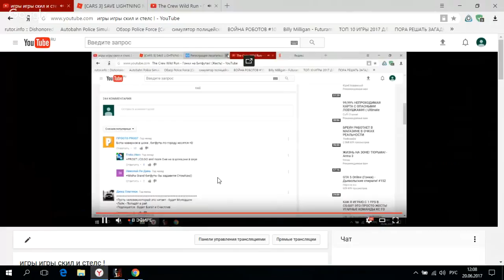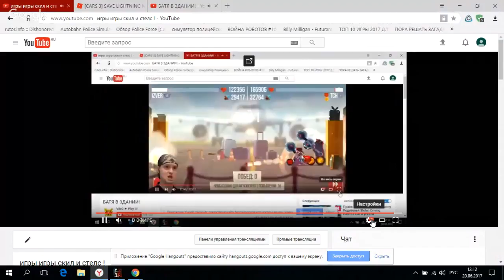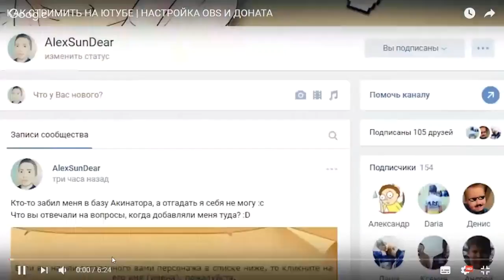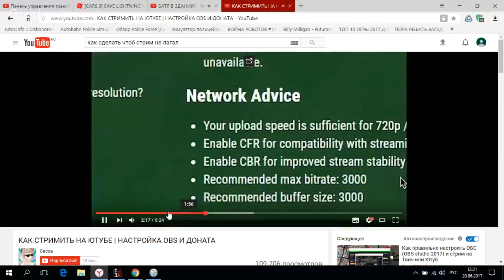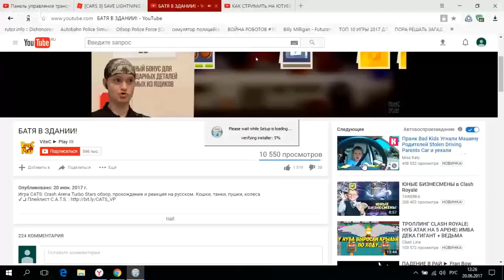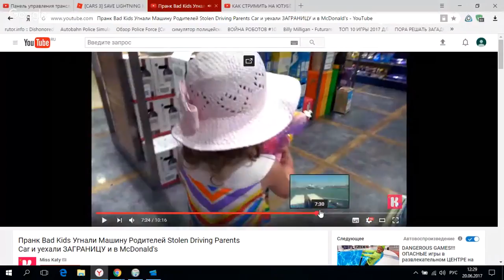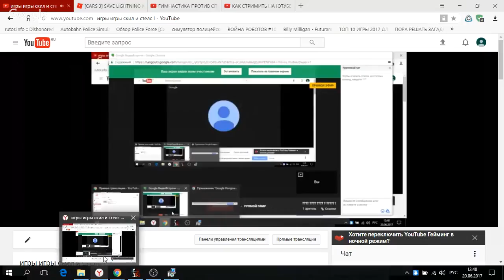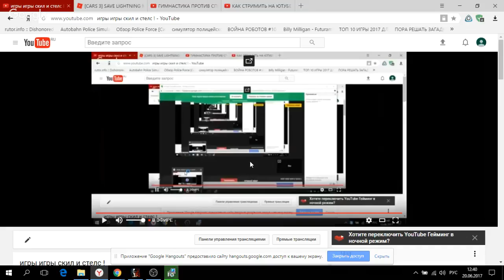игры игры скил и стелс !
payday 2 l a noire